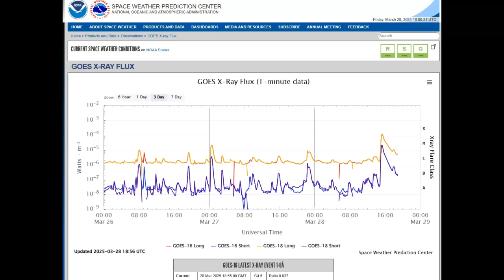Powerful Solar X Flare / Quakes Continue.